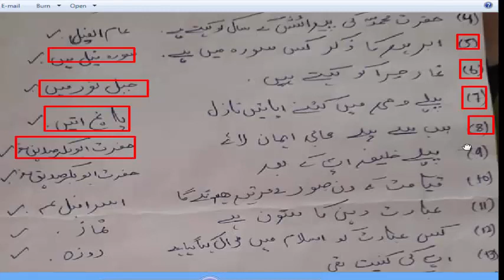Store Keeper paper DHO Nowshera 11-07-2021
Store Keeper paper DHO Nowshera